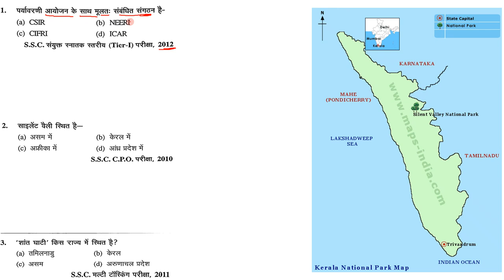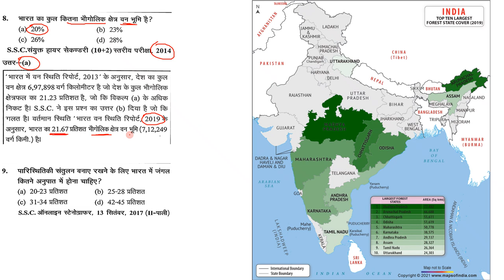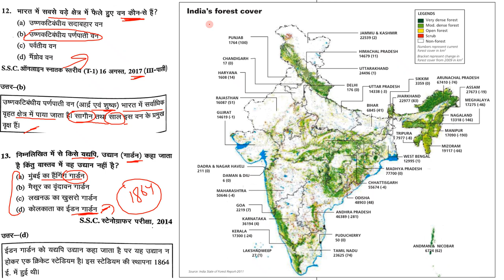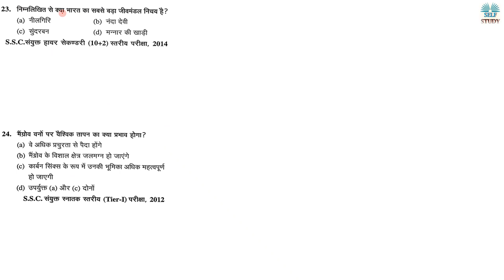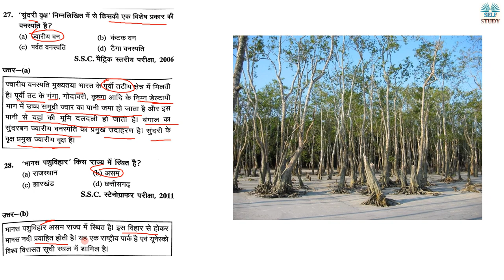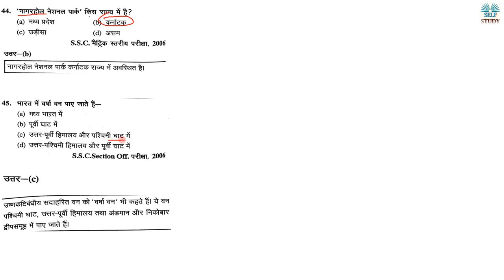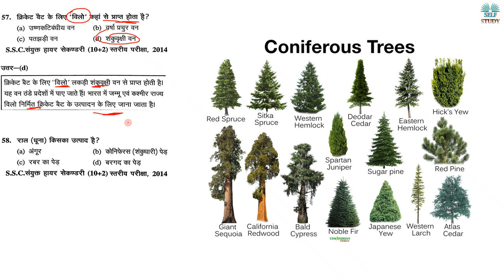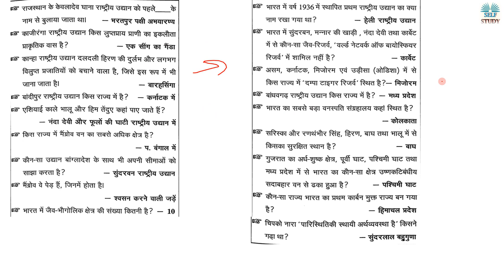India's Forest & National Park भारत के जंगल, राष्ट्रीय उद्यान Important Question of Geography Part 7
इस Video में आपको भूगोल के महत्वपूर्ण प्रश्न करवाए गए है जो बीते विभिन्न परीक्षाओँ में पूछे गए थे और ये प्रश्न आपके आने वाली सभी परीक्षाओ में Help करेंगे
In this Video, you will get important questions related to Geography which came into different Government Exam. These questions are very useful for your upcoming exams

Indian Geography : भारत की जलवायु & वर्षा
घटना चक्र भारत के पर्वत और झीलें
घटना चक्र विश्व का भूगोल
Geography of India Explain
ghatna chakra gk full audio in hindi
lucent audio
lucent book
lucent full
lucent history
lucent itihas
lucent mcq
lucent nichod
lucent notes
lucent objective gk in hindi
lucent objective
lucent question
lucent quiz
lucent upsc
lucent vivid
lucent vivid in hindi
lucent vividh
lucent video
indian geography | indian geography mcq | indian geography objective questions | indian geography quiz for competitive exams | indian geography general knowledge questions answers | indian geography for upsc | physical geography of india | Geography all important Questions |  भारत की जलवायु & वर्षा |